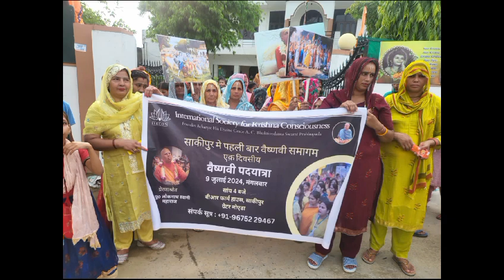Vaishnavi Padayatra at Sakipur, Greater Noida | Padayatra Worldwide